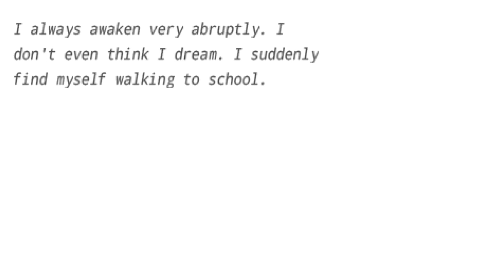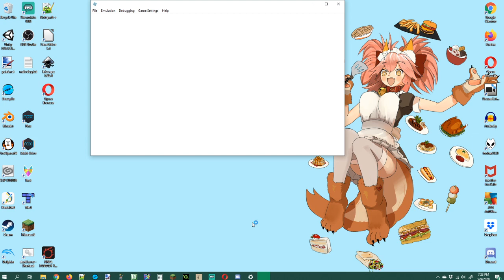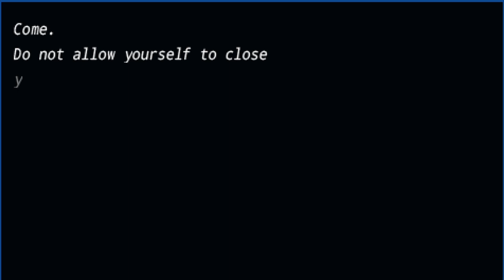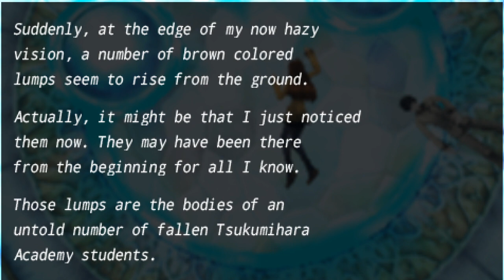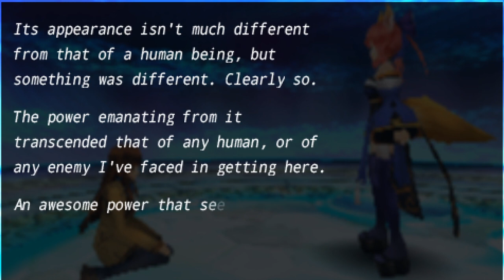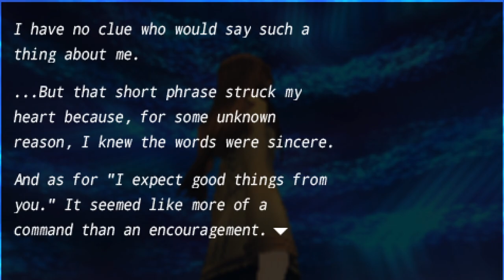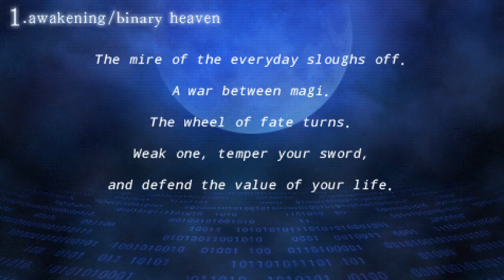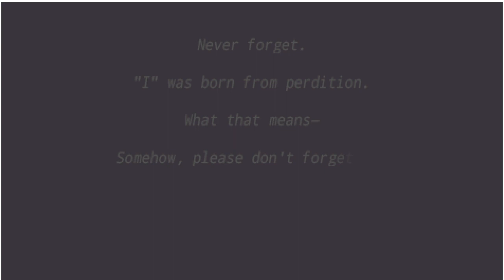Kitisplode - Fate/Extra (Caster) - Part 2: Meeting Ta- My Fox Wife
I'm playing through Fate/Extra (Caster route) on Twitch. I read all the dialogue out loud in case you want to just listen to it or whatever.

Today we meet death. And then we meet Ta- i mean, my new fox wife